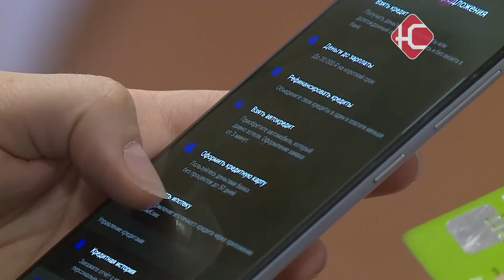Более 5 млн рублей перевела мошенникам жительница Нефтеюганска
Более 5 млн. рублей лишилась жительница Нефтеюганска. Несколько месяцев она переводила свои сбережения якобы на "безопасную ячейку". А на самом деле - мошенникам. Больше половины потерянных денег - заемные.

В первый раз на уловки мошенников 58-летняя горожанка попалась еще осенью прошлого года. Женщине поступил звонок от лжесотрудников службы безопасности банка. Они сообщили, что ее накопления в опасности. "В октябре месяце мне позвонили неизвестные и представились сотрудниками банка. Я работаю по вахте и часто не бываю дома, они сказали, что нужно сохранить мои деньги их могут мошенники снять и предложили открыть "безопасную ячейку", чтобы сохранить средства. И в разное время с ноября я им говорила коды из сообщений и переводились деньги." Женщина испугалась и перевела первые 30 тысяч рублей на "безопасный счет". Дальше-больше. То, что ее обманули, пострадавшая осознала только спустя несколько месяцев, в декабре прошлого года. Но в полицию обратилась только сейчас. В итоге горожанка лишилась 5 млн. 600 тысяч рублей. Больше половины из которых она взяла в кредит. По данному факту возбуждено уголовное дело.